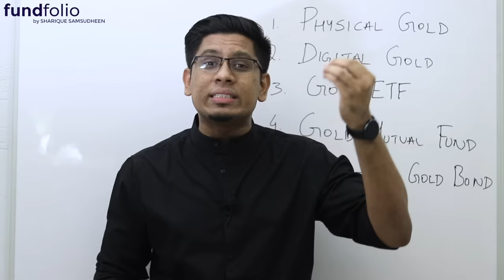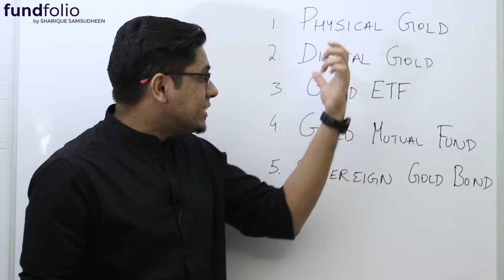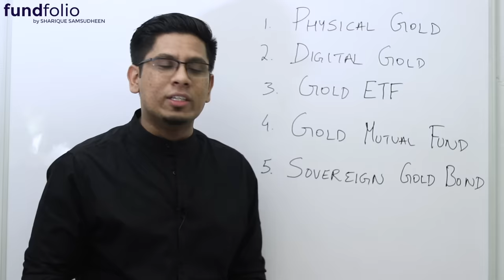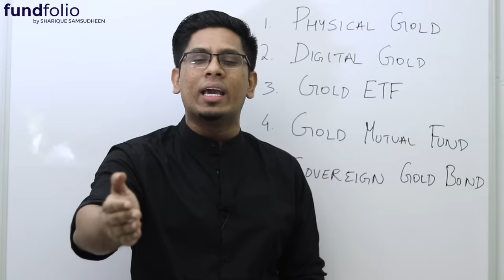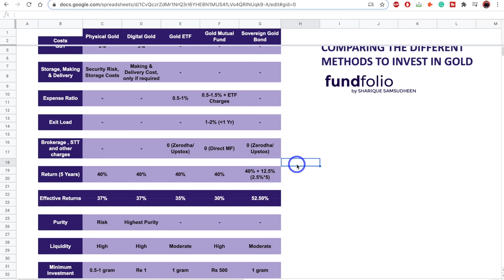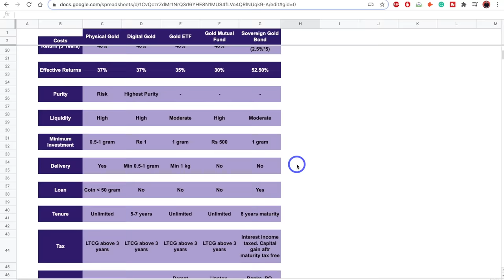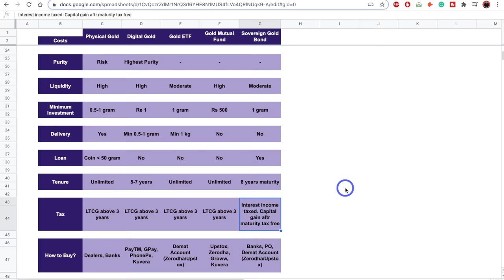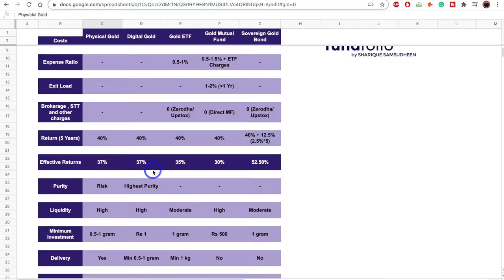സ്വർണ്ണത്തിൽ നിക്ഷേപിക്കേണ്ട ശരി ആയ മാർഗം - Best Method to Invest in GOLD - Must Watch Comparison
Welcome to fundfolio! Today we learn about the best method to invest in gold. We do a comparison between
Physical Gold
Digital Gold
Gold ETF
Gold Mutual Fund
Sovereign Gold Bond